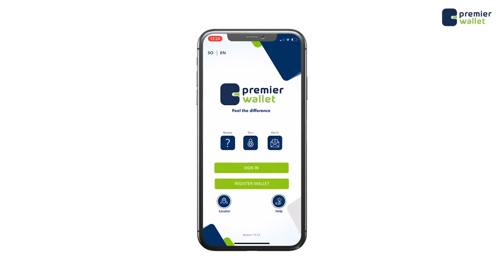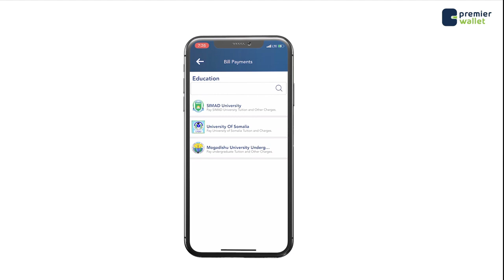Maamulka Gobolka Hiiraan oo ku baaqay joojinta dagaal beleed ka dhacay galbeed Baladweyne.